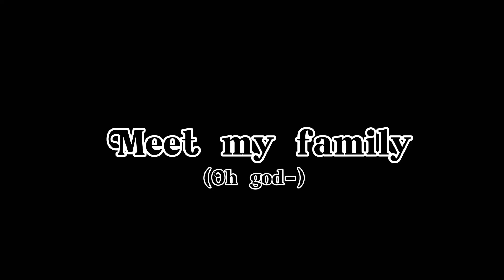Meet my family-